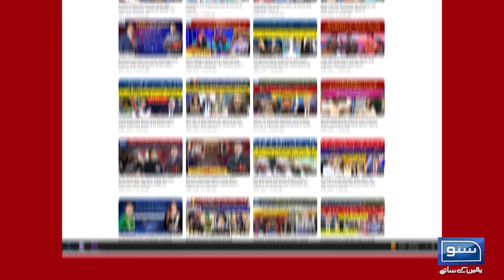Hazrat Muhammad (S.A.W) Dunya Me Tashreef Laye | Arab Mashray ki Surate hal | Suno Pakistan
Hazrat Muhammad (S.A.W) Dunya Me Tashreef Laye | Arab Mashray ki Surate hal | Suno Pakistan | EP 226